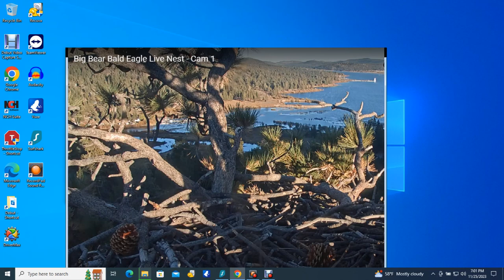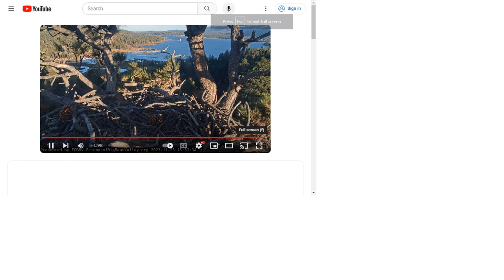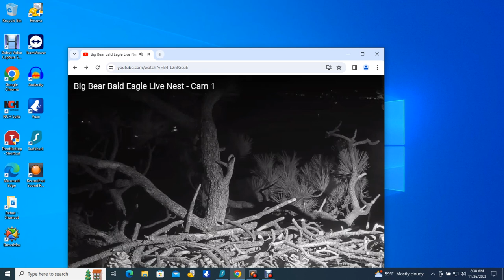Big Bear Bald Eagles 11/25/2023 19:00